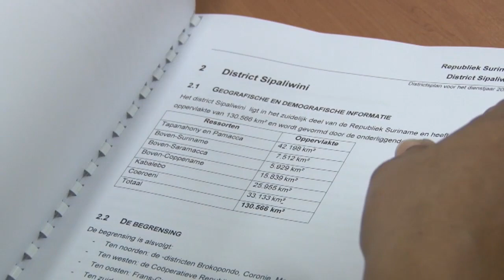29 03 2019 Districtsplannen 2020 aangeboden aan Minister Dikan